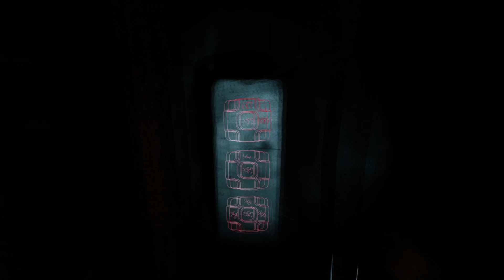Getting Ganked in the Paris Catacombs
The three intrepid explorers go into the catacombs to find something or someone